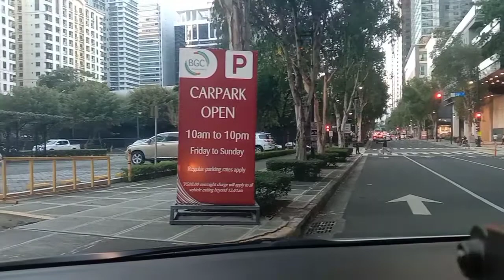The Port BGC Taguig ||Zeph vlogz